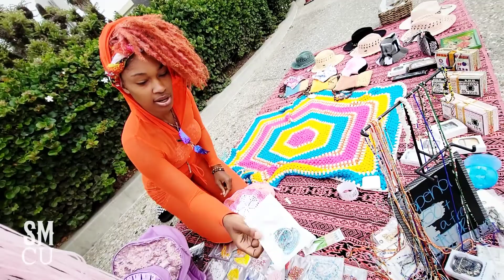Crochet Artist Lovelee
Designer Lovelee Dionna (@_lovelee.me) crochets at Ocean Front Walk Santa Monica, Tuesday, August 31, 2021.